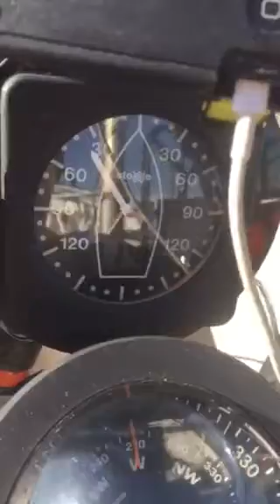Magog - Voile 3